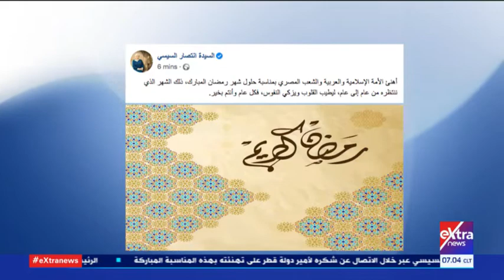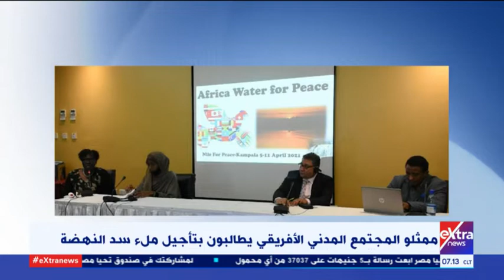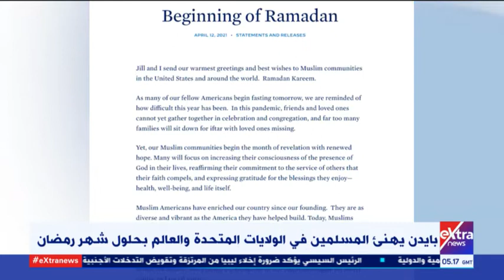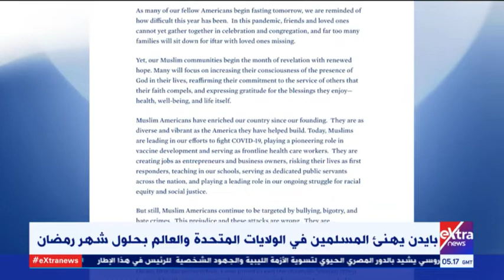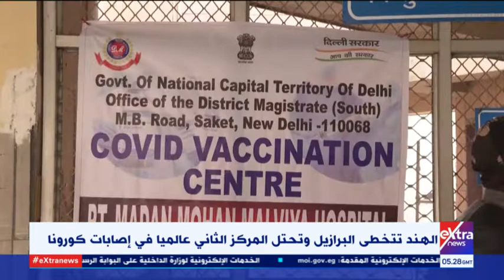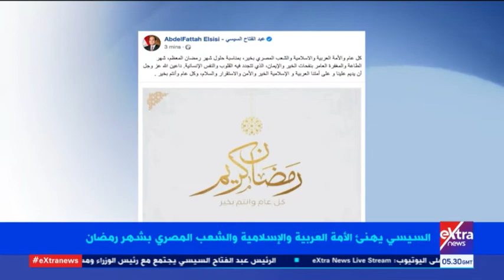غرفة الأخبار| جولة الـ7 صباحا الإخبارية (كاملة)